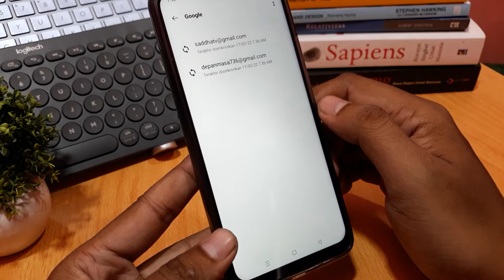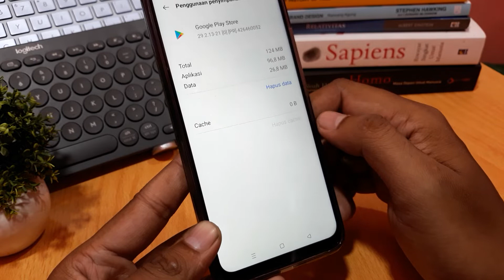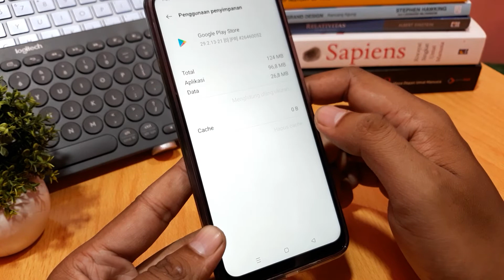Cara menghapus cache play store di hp oppo & realme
How to clear play store cache on oppo & realme cellphones